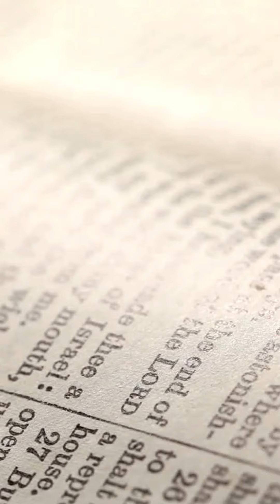In the Word Wednesday // 1 Timothy 4:12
Each week, Uncommon Sports dives into the Word to help you practically apply it to your daily life and career in the sport industry. This week we break down 1 Timothy 4:12.

Uncommon Sports Group®, or USG, is a membership-based community made up of professionals in the sport industry who are dedicated to career excellence and want to grow in their Christian faith.

USG exists to come alongside future leaders of the sport industry. We provide a virtual, Christ-centered program focused on discipleship, professional development, and spiritual growth.

We know there are unique pressures and temptations associated with life in professional and collegiate athletics. USG is here to equip and support you in your career and, more importantly, in your faith.

USG membership begins with the USG Academy. The USG Academy is designed to develop successful professionals while encouraging and supporting their faith.

What is being a USG Member really all about?

Every USG member receives free tools and resources to live out their faith in the sport industry. As a member, you will have access to a variety of exclusive USG resources designed to connect you with established sport industry professionals and faith-focused learning opportunities.

/ mana. .

Are you interested in even more content? Listen to our Uncommon Podcast:
Amazon Music